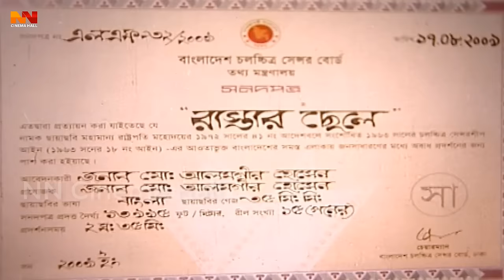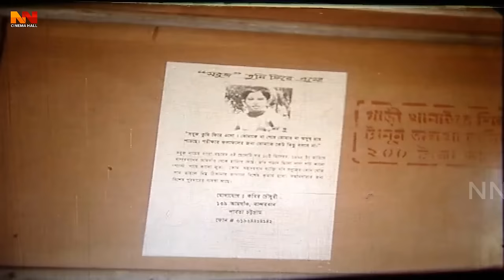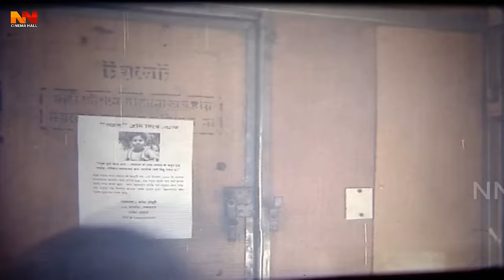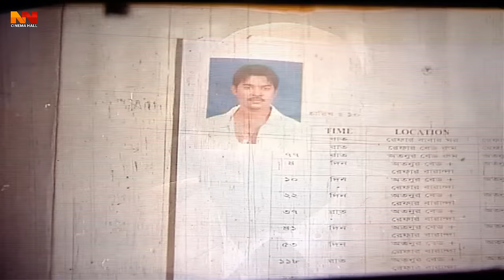Rastar Chele ( রাস্তার ছেলে ) BanglaMovie | Kazi Maruf | Sahara | Emon | Resi | Misha Sawdagor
Video Title :Rastar Chele ( রাস্তার ছেলে ) BanglaMovie | Kazi Maruf | Sahara | Emon | Resi | Misha Sawdagor

Bengali Movie : Rastar Chele
Director : Shahin Shumon
Starcast : Kazi Maruf, Sahara, Emon, Resi, Misha Sawdagor, Shiba Shanu, Asif Iqbal, Ishara, Kazi Hayat, Dolly Johur, Adil, Rasheda Chowdhury, Rebeka, Gulshan Ara, Nabila.
Singer: S.I. Tutul, Anima D'Costa, Asif, Rupam, Roma.
Language : Bangla
Label :  @NNCinemaHall

*** ANTI-PIRACY WARNING ***